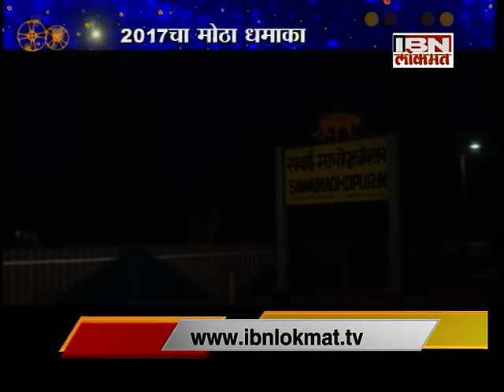हाॅलिवूड बाॅलिवूड ( 28 जानेवारी )